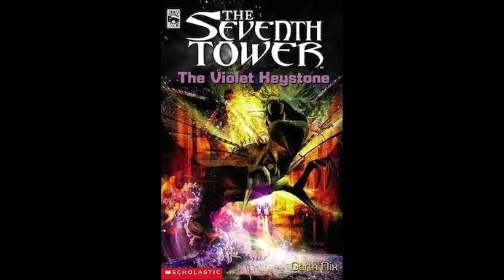The Seventh Tower by Garth Nix, Audiobook: Book 6, Chapter 14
Chapter 14: Tal and Crow break a mirror and say goodbye to someone forever.

The Seventh Tower series is written by Garth Nix and published by Scholastic Inc. Copyright reserved to Lucasfilm Ltd. and TM. Cover art by Steve Rawlings.